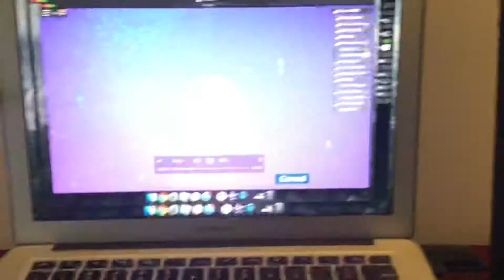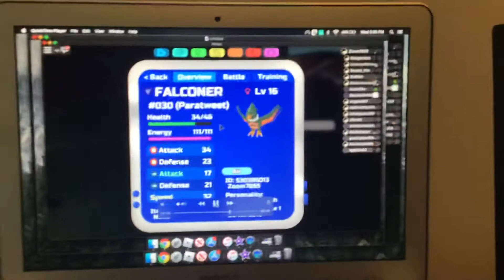Twittle Evolution! Loomian Legacy